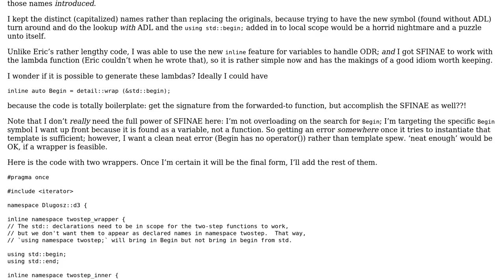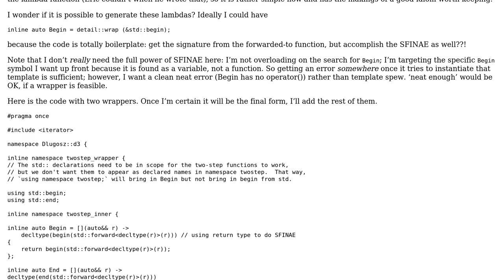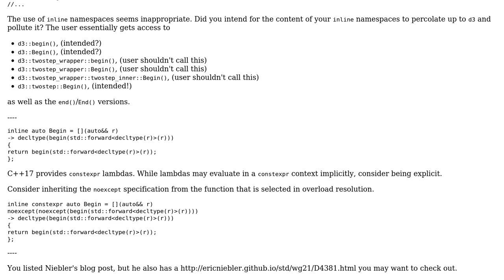Wrap pattern "using std::begin; return begin(c);" into a function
With thanks & praise to God, and with thanks to the many people who have made this project possible! | Content (except music & images) licensed under CC BY-SA | Music | Images & others | With thanks to user Toby Speight user Snowhawk user JDlugosz and the Stack Exchange Network Trademarks are property of their respective owners. You are responsible for your own actions.